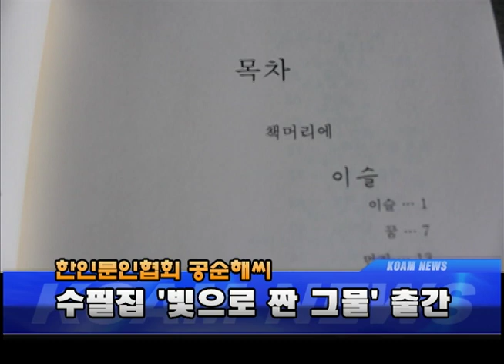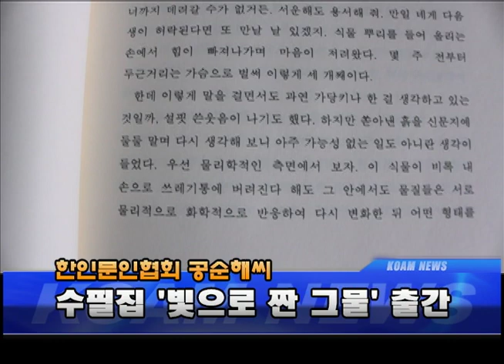20140707 한인문인협회 공순해씨. 수필집 '빛으로 짠 그물' 출간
20140707 한인문인협회 공순해씨. 수필집 '빛으로 짠 그물' 출간